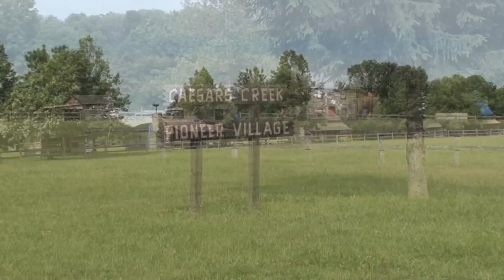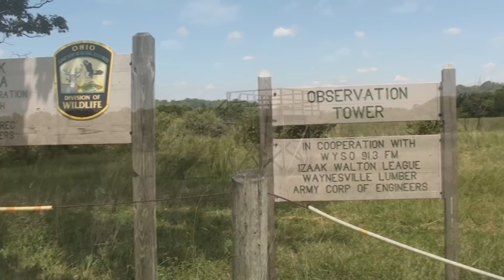Caesar Creek State Park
A day at Caesar Creek State Park in Waynesville, Ohio. Video recorded June 14, 2011. This park features plenty of hiking, bridle trails, a beach, unlimited horsepower on the lake, fossil hunting, prairies, a scenic gorge, waterfalls and camping (even with horses!).